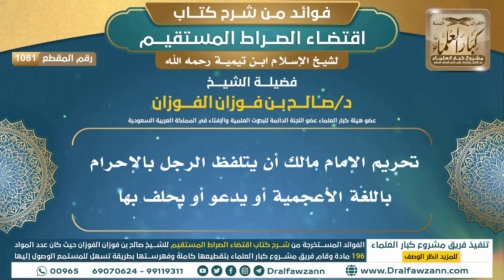[1081] تحريم الإمام مالك أن يتلفظ الرجل بالإحرام باللغة الأعجمية أو يدعو أو يحلف بها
ولتنزيل الملفات الصوتية والمرئية والصور والفهرسة يرجى الضغط على:
للاطلاع على مكتبة الشيخ للفتاوى
السيرة الذاتية :
للاشتراك في قناة الشيخ صالح الفوزان

رئيس الفريق
لمشروع كبار العلماء